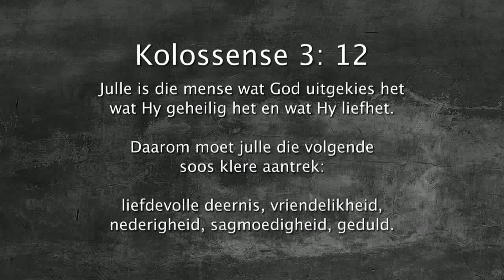Oordenking 03 Julie 2018